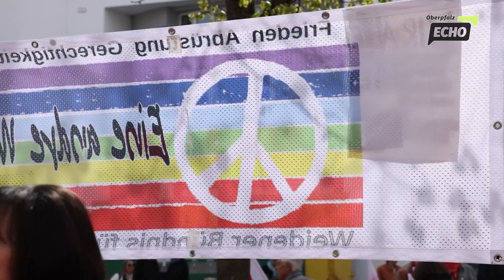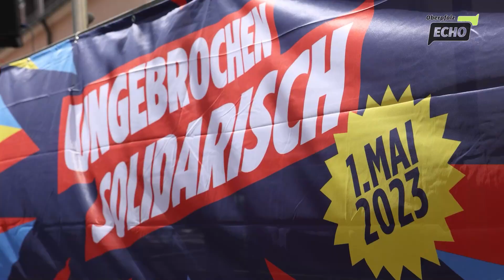Maikundgebung in Weiden: „Ungebrochen solidarisch“ für faire Löhne und bessere Arbeitsbedingungen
Die Welt ist im Krisen-Dauermodus: Energiekrise, Klimakrise, der Krieg in der Ukraine, hohe Inflation und die Auswirkungen der Corona-Pandemie erzeugen Unsicherheit und stürzen viele Menschen in existentielle Sorgen.

Am Tag der Arbeit haben sich am alten Rathaus in Weiden zirka 250 Menschen versammelt, um für faire Löhne und bessere Arbeitsbedingungen einzustehen.

Alexander Gröbner, Geschäftsführer ver.di Bezirk Oberpfalz: "Die Gewerkschaften stehen an ihrer Seite. Gemeinsam setzen wir am Tag der Arbeit ein sichtbares Zeichen für eine gerechte und friedliche Zukunft, für einen starken Sozialstaat und eine leistungsfähige öffentliche Daseinsvorsorge. Gemeinsam sind wir ungebrochen solidarisch!"

▬ Über uns ▬▬▬▬▬▬▬▬▬▬▬▬

▬ Social Media ▬▬▬▬▬▬▬▬▬▬▬▬▬▬▬